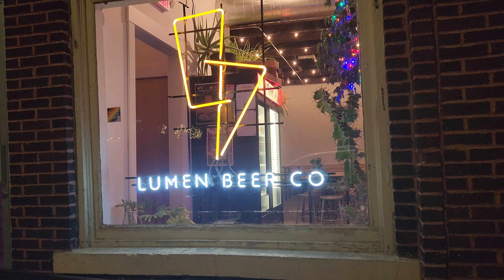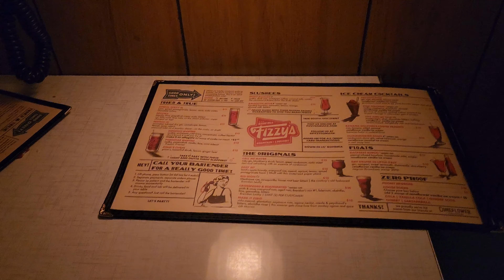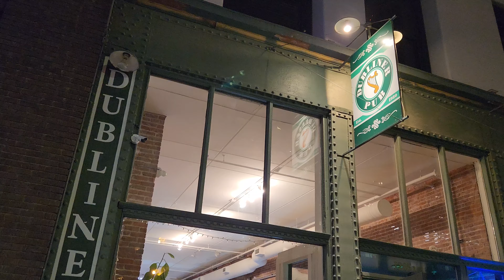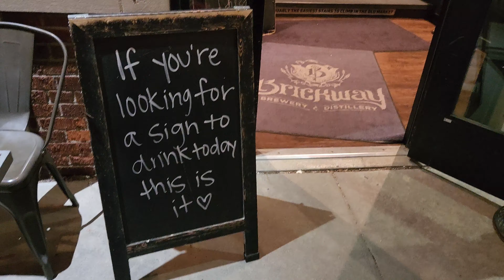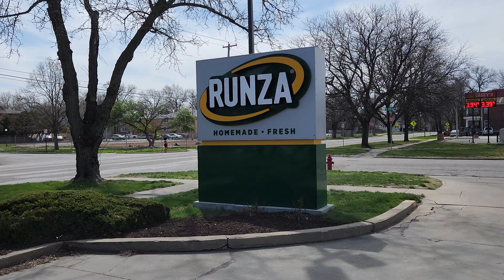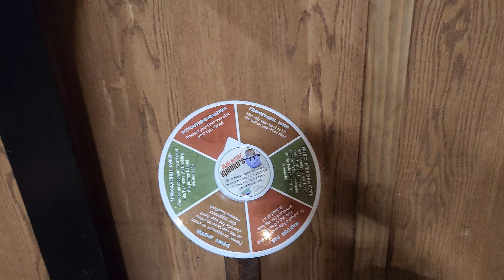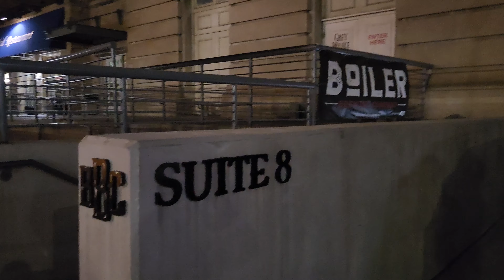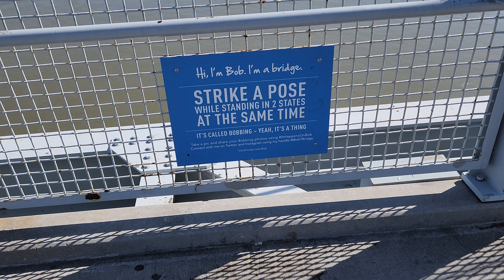Nebraska Trip Vlog (Omaha & Lincoln) Things To Do, Places To Eat & Drink with Molly & Legend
Join molly & the legend as they take a trip to nebraska and the cities of omaha & lincoln.  This video shows off omaha attractions & lincoln attractions like the henry doorly zoo, museum of american speed, prehistoric putt, university of nebraska state museum and more.  This video of course also looks at plenty of places to eat & drink (breweries, bars & restaurants).

The Legend @inthelooplegend
Hyde @onlinehyde
Ranger @parkblotter

Untapped: DrewTheIntern